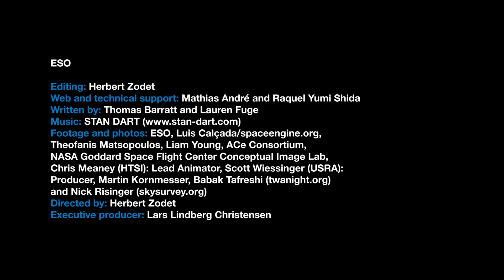The TRAPIST 1 System Explained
Some 40 light-years from Earth, a planet called TRAPPIST-1e offers a heart-stopping view: brilliant objects in a red sky, looming like larger and smaller versions of our own moon. But these are no moons. They are other Earth-sized planets in a spectacular planetary system outside our own.